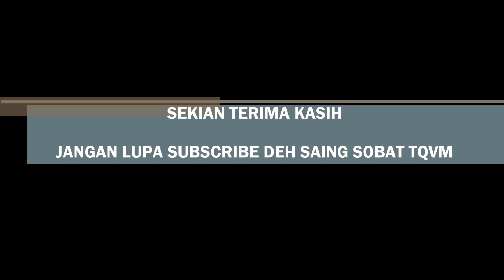AKSI-AKSI MENARIK PENGERUSI KELAB LIMBAT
Aksi-aksi Ust Syukri Pengerusi Kelab Limbat